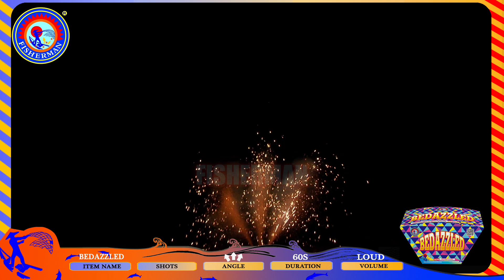{500 gram fountain fireworks} BEDAZZLED FP4752 From Fisherman Fireworks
Fisherman focus on North American Fireworks Market over 20 years, for the past 20 years , United States in our only target market, we developed a full line of fireworks products, from shells, cakes to novelty items, to meet all your needs and help you fulfill your fireworks dreams.